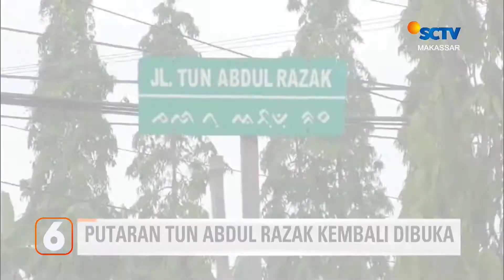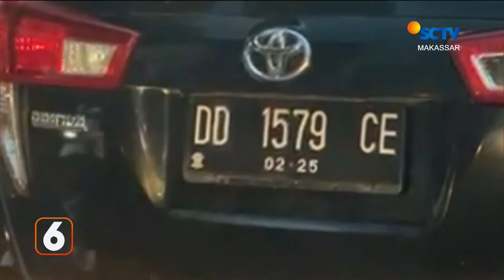Usai Macet, Putaran Tun Abdul Razak Dibuka | Liputan 6 Makassar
Liputan 6 Makassar, 21 Juli 2022 Part 1